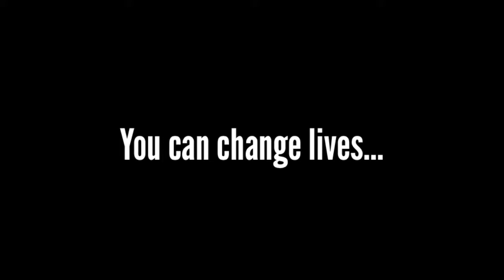Making A Planned Gift